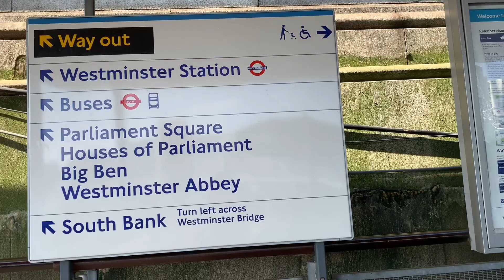London Cruise. Top sightseeing of Central London.Don’t blink your eyes